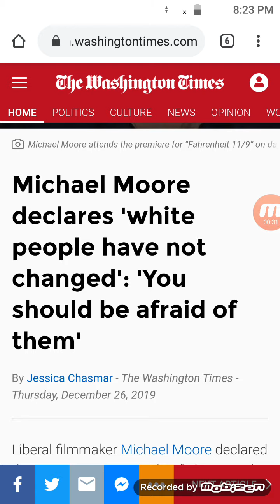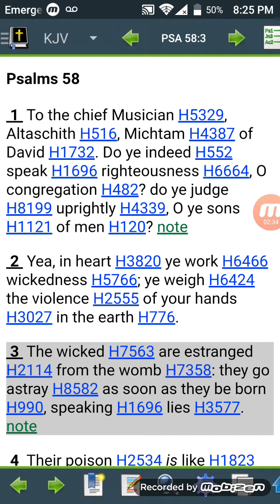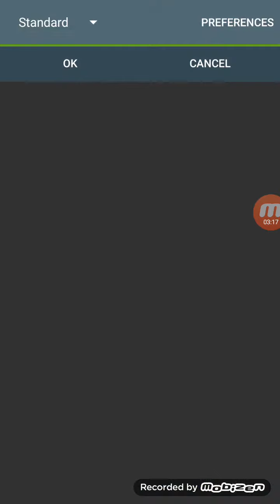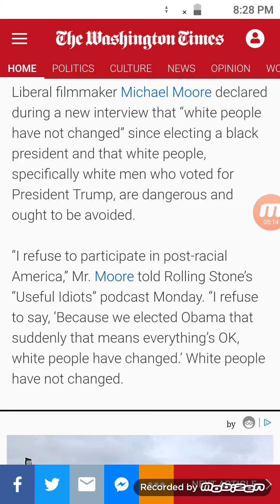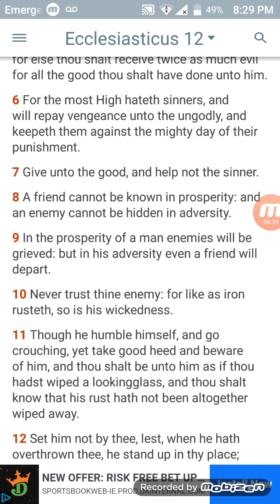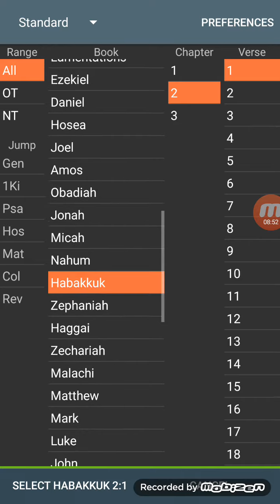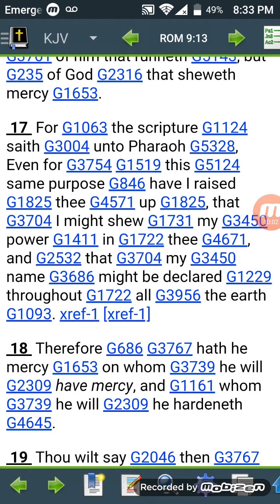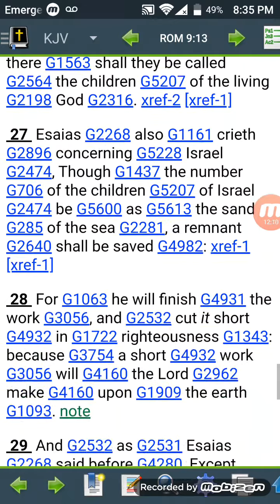Once the wicked always the wicked